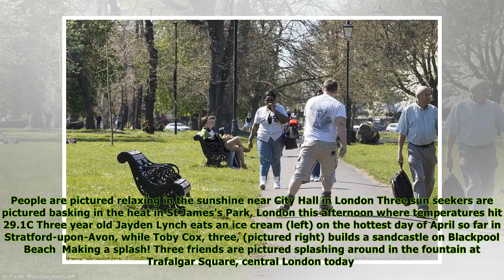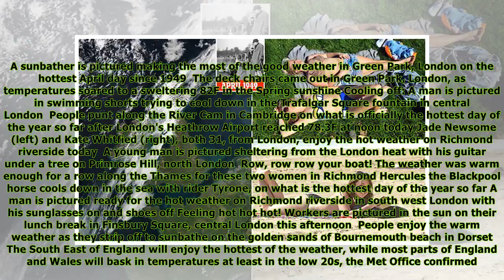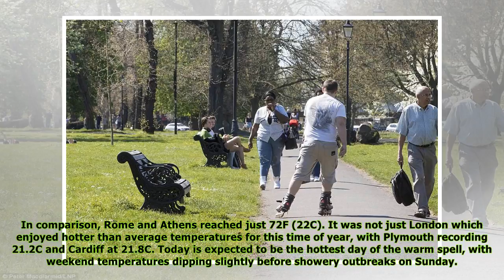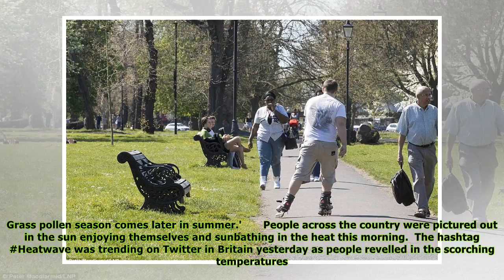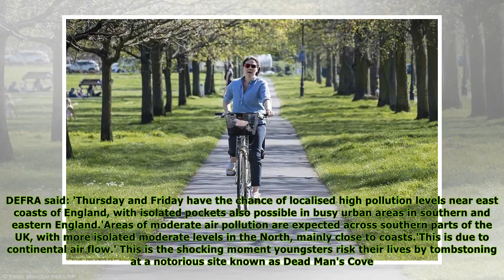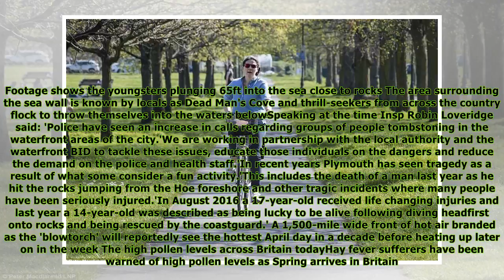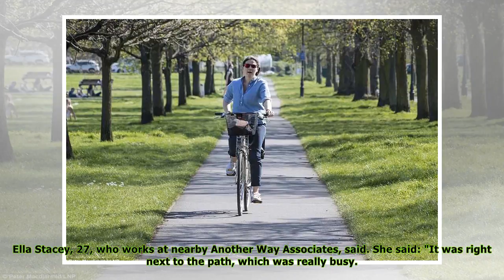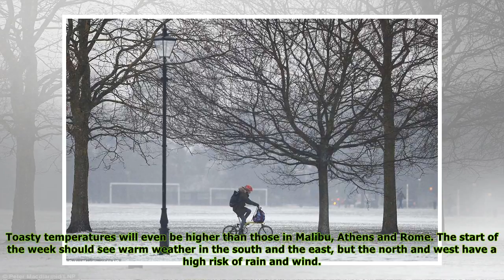Brits warned to STAY INDOORS today because of 'toxic air'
title}
Published: 20:39 EDT, 18 April 2018 | Updated: 21:05 EDT, 19 April 2018 Britain is set for another scorcher today as temperatures are expected to reach 80F (27C) after sun-lovers flocked to parks and ...